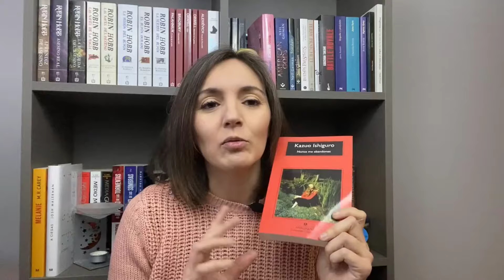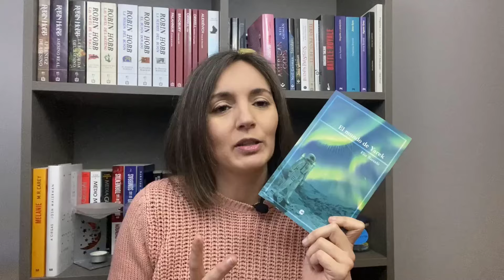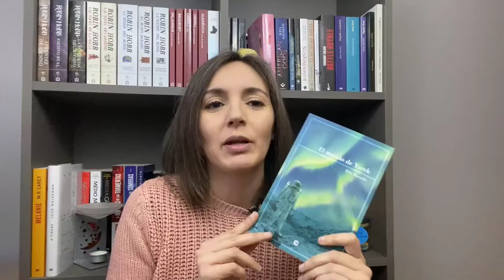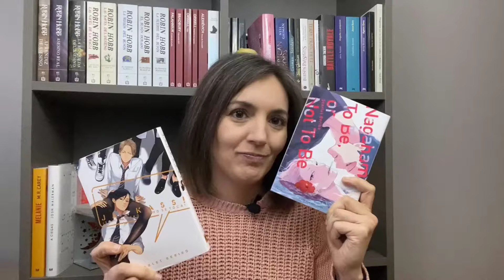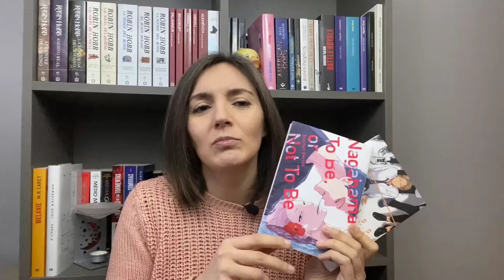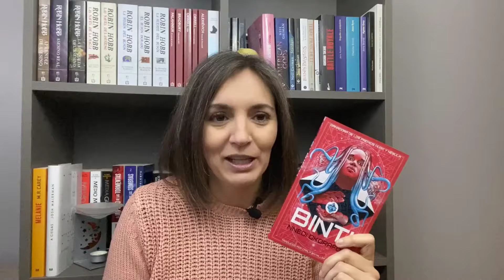🍫BOOK TAG del CHOCOLATE | Alma Lectora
Hola lectores!! Hoy os traigo el booktag del chocolate al que fui nominada por @AmarieFA
Es un booktag original de @GemaMoratalla y @LaLibrotecadeSarri

Mi nominadas son @labibliokeka @MariaSprenBooks @MontseRD_libros

PREMISAS DEL BOOKTAG:
Chocolate caliente: Libro para leer en una tarde lluviosa
Chocolate negro 100%: Libro puro en su género
Kit kat: Libro para tomarte un break y salir de un parón lector
Cacao soluble: Libro que se diluye hasta quedar en nada
Guilty chocolate pleasure : Libro que no sea de tu estilo, pero te encante
Mousse de chocolate: Libro ligero que se lee en un suspiro
Helado de chocolate: Libro que sube el ánimo cuando estás triste
Chocolate con especias: Libro con ingredientes que aparentan ser mala combinación
Muerte por chocolate: Clásico preferido que quizá no es para todo el mundo
Bombón relleno: Libro con una sorpresa dentro